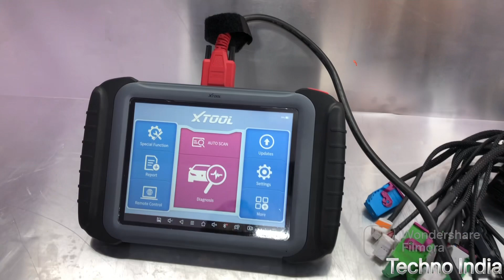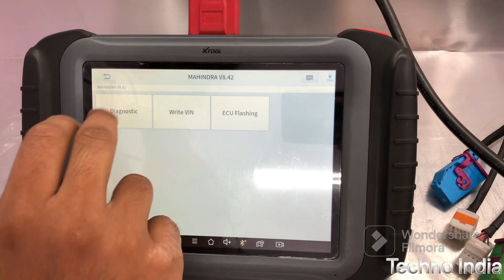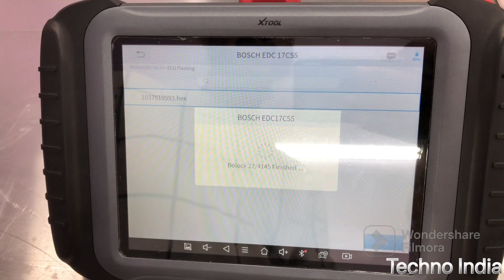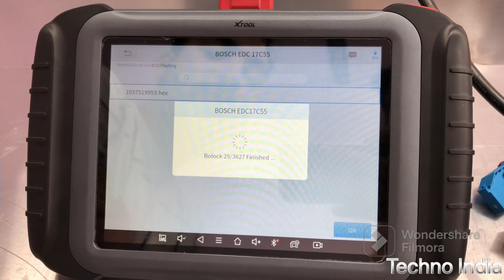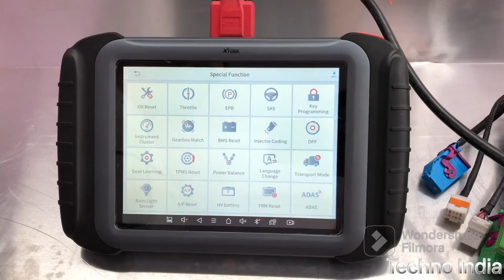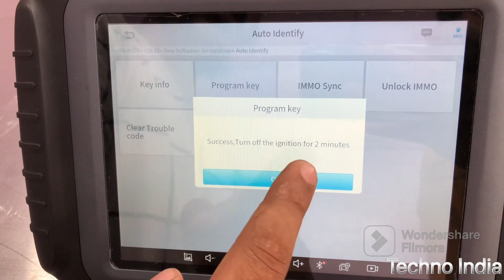Mahindra ECM flashing with xtool h6 elite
Mahindra ECM flashing with xtool h6 elite and programming

We are provide CASH ON DELIVERY FACILITY

TECHNO INDIA COMPANY DOCUMENTS

AUTOCHATBOOT NO.

Main Branch
102 First floor Lalwani height, opp. Bharat mata school, Tatibandh, Raipur, Chhattisgarh 492099

CERTIFICATES
EEPCINDIA – 301/M33922/2021-22
                       (MERCHANT EXPORTER)

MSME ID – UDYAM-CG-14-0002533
GST NUMBER – 22CYKPD6558C1ZM
IEC NUMBER - CYKPD6558C
ISO CERTIFICATE- ISO 9001:2015

PHONE NUMBERS
Thanks & Regards
Techno India